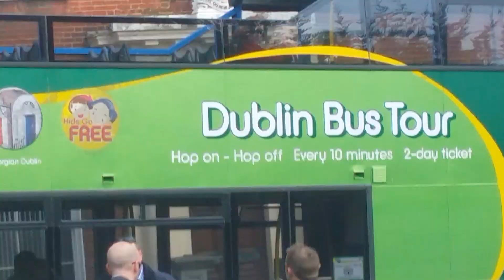Garda harassment - offenses against the state 2